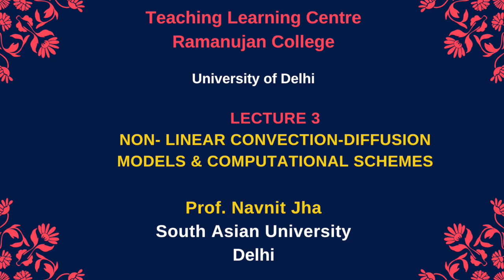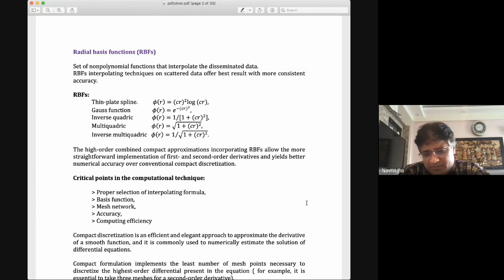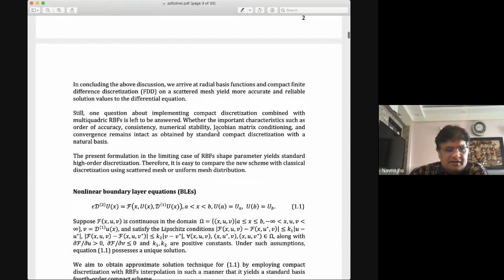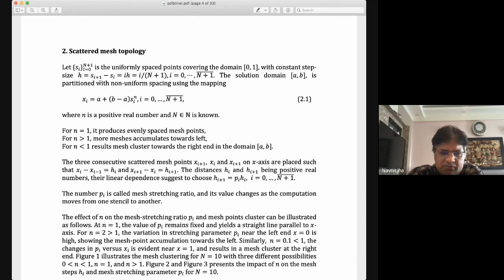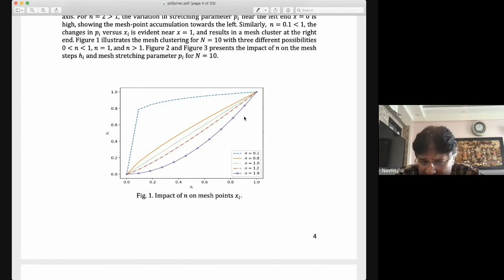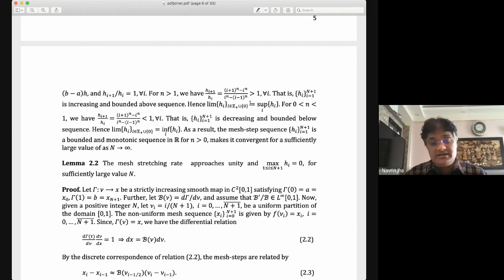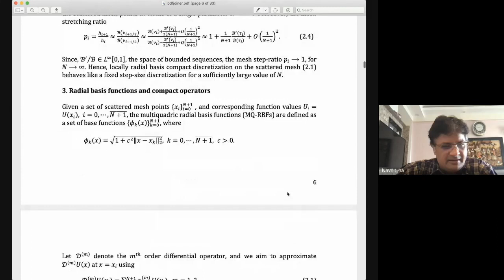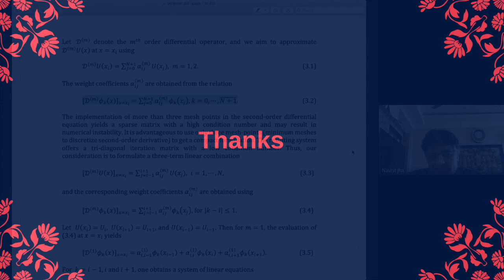NON LINEAR CONVECTION DIFFUSION MODELS & COMPUTATIONAL SCHEMES : LECTURE 3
Prof. Navnit Jha, South Asian University, Delhi